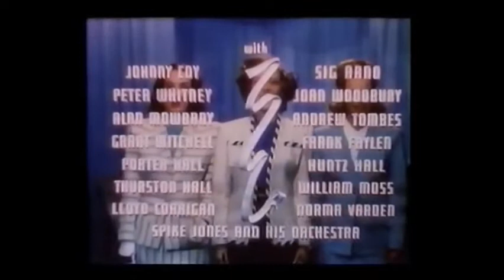BRING ON THE GIRLS opening credits (#26)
Bring on the Girls is a 1945 American musical comedy film starring Eddie Bracken, Sonny Tufts and Veronica Lake. It is loosely based on the 1940 French comedy The Man Who Seeks the Truth.